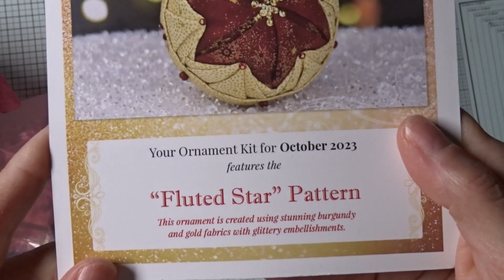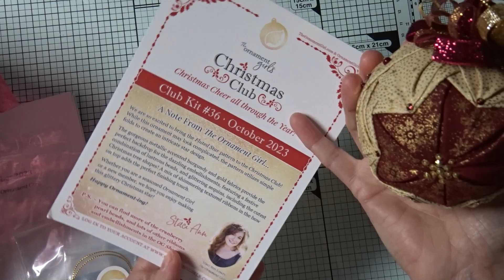Ma premère boule de Noël en tissu de chez Ornement Girls.J'ADORE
Bonjour à tous, voici ma toute première boule de Noël du kit Christmas de chez Ornement Girls

Code hôtesse Stampin'Up! pour le mois  de novembre D3YUXPZF

✏️ Cricut Maker 3
✏️ imprimante EcoTank 2820
✏️ Cricut Joy
✏️ Easy Press
✏️ Mini press cricut
✏️ MugPress Cricut ( bundle)
✏️ Mug Press Cricut
✏️ Massicot Tonic Studio